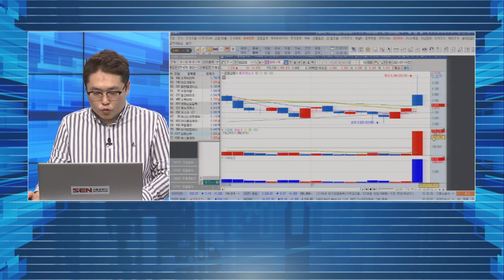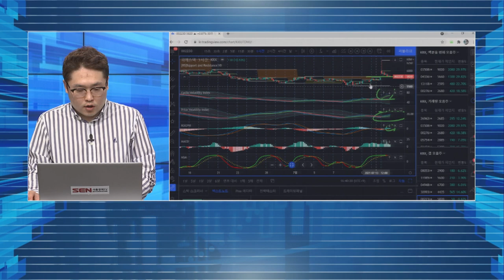피에스텍, 거래량 예측 스마트그리드 AMR 국내 1위…폭염 블랙아웃 우려에 상승 ㅣ 차트분석 (거래량, 급등, 캔들, 상승)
피에스텍, 거래량 분석을 통한 전략!